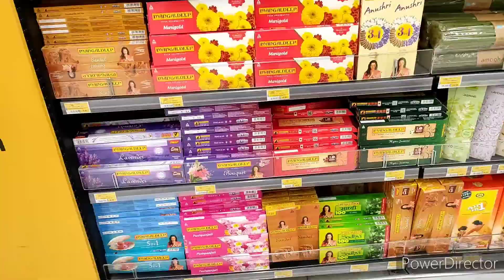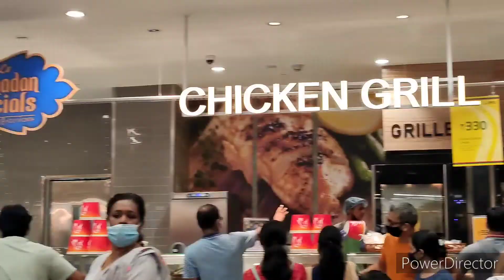LuLu Global Hypermarket Now in Bangalore | KGF 2 Vera Level Movie | Couple Shopping Vlog